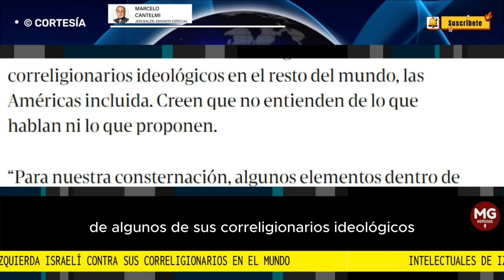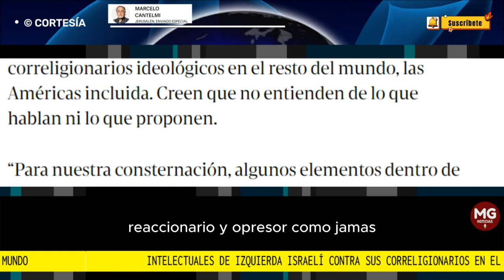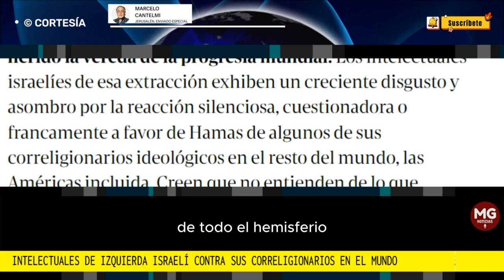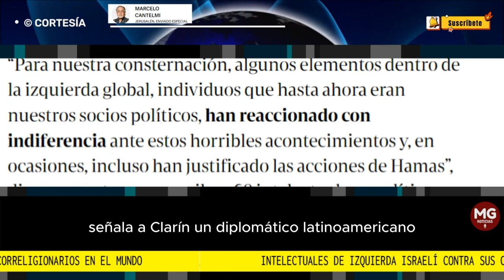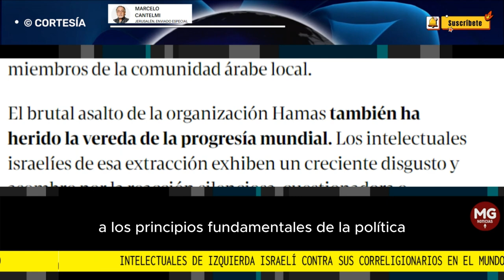🌐 INTELECTUALES DE IZQUIERDA ISRAELÍ CONTRA CORRELIGIONARIOS EN EL MUNDO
"Traicionan nuestros principios": intelectuales de izquierda israelí contra sus correligionarios en el mundo
En una carta abierta, firmada en otros por David Grossman, repudian la actitud poco solidaria de parte de a progresía global
columna MARCELO CANTELMI para EL CLARÍN